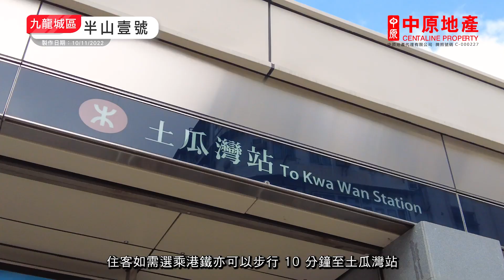【半山壹號】 中原搵樓睇樓團 帶你睇何文田筍盤｜半山壹號 Celestial Heights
何文田半山壹號為區內地標性豪宅項目，由26座分層大廈及7幢洋房組成，整體景致開揚，可享包括郵輪碼頭等多角度海景。項目自設會所及小型商場，坐擁傳統名校網，地理位置又靠近市中心，尊享豪宅配套又不失都市便利。

鄰近中原地產分行:
九龍豪宅培正道組 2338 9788
九龍豪宅九龍塘嘉林邊道分行 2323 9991
九龍豪宅又一村雀橋街分行 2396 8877
九龍豪宅九龍塘伯爵街分行 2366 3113
九龍豪宅皓畋A組 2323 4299
九龍豪宅界限街分行 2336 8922
九龍豪宅何文田B組 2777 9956
九龍豪宅天鑄B組 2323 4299
九龍豪宅緹山組 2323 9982
九龍豪宅何文田廣場分行 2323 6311
九龍豪宅又一村又一居分行 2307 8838
九龍豪宅九龍塘森麻實道分行 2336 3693
九龍豪宅天鑄A組 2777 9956
九龍豪宅九龍塘畢架山分行 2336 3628
九龍豪宅又一村達之路組 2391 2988
九龍豪宅京士柏第一分行 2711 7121
九龍豪宅瑜一組 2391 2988
九龍豪宅瑧樺組 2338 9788
九龍豪宅何文田A組 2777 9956
九龍豪宅皓畋B組 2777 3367
九龍豪宅又一村花圃街分行 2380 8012
九龍豪宅西貢分行 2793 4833
九龍豪宅傲玟組 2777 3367
九龍豪宅匡湖居分行 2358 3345
九龍豪宅半山壹號組 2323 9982
九龍豪宅梭椏道組 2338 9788